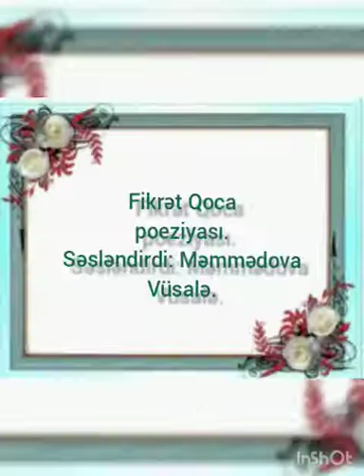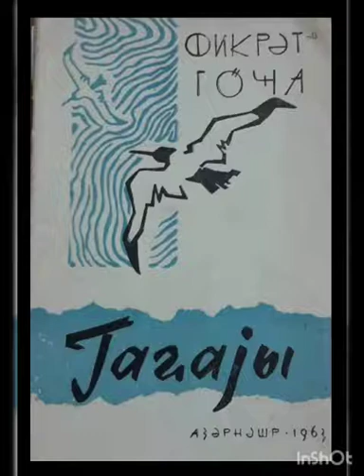Fikret Qoca poeziyasi. Seslendiren Vüsalə Məmmədova